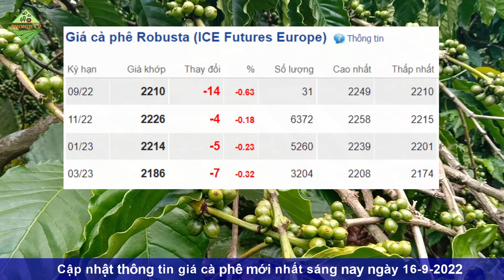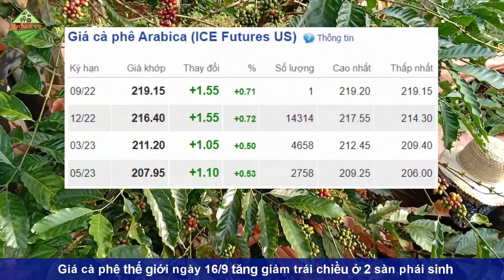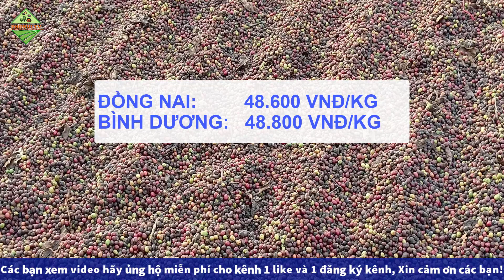Giá cà phê hôm nay ngày 16/9/2022|Giá cà phê tăng giảm trái chiều trên thế giới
© Copyright by PhoNui TV ☞ Do not Reup